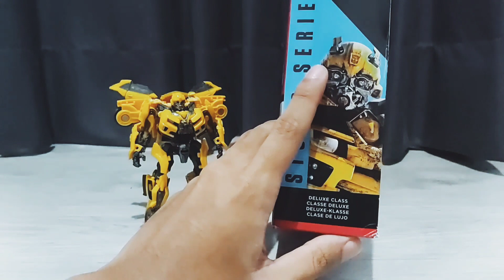Review Transformers Studio Series 87 Bumblebee | Transformers: Dark of The Moon | Indonesia